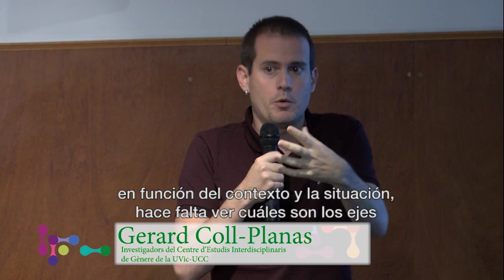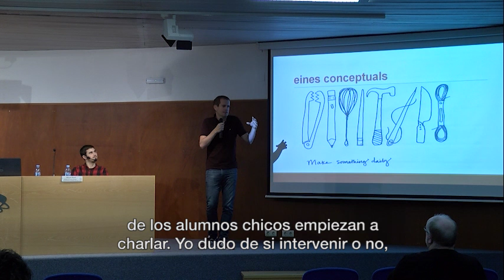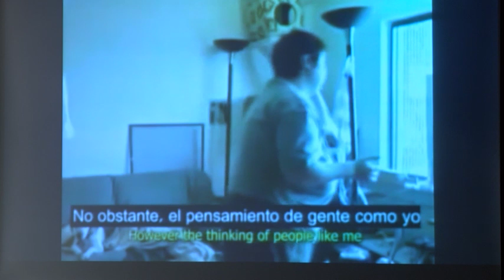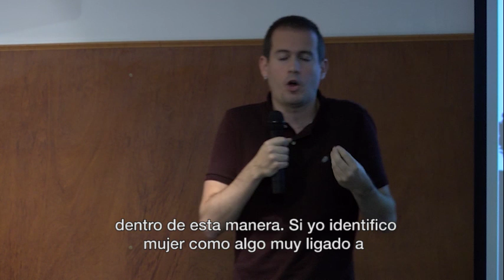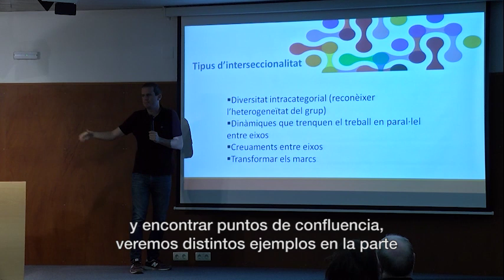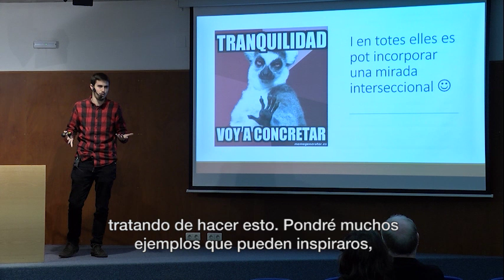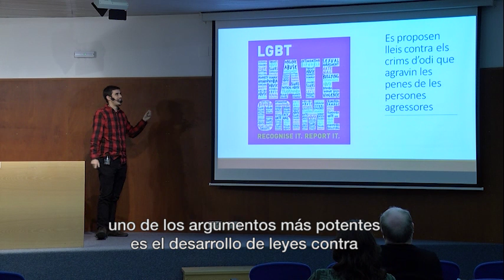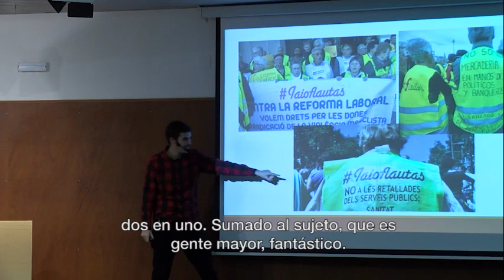Ciclo de formación... Sesión 5, Gerard Coll y Miquel Missé (Subtítulos castellano)